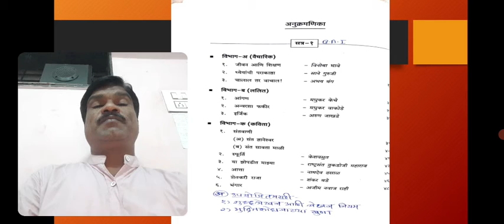B.A.I. ब्रिज कोर्स भाग-2